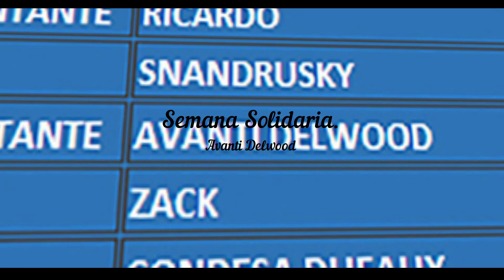Semana solidaria CCI - Avanti Delwood